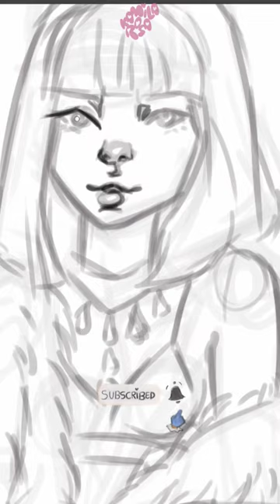BLACKPINK Lisa HYLT Fan ART Sketch Process Highlight 🎨✨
BLACKPINK How You Like That Fan ART Process Highlight 3 :)